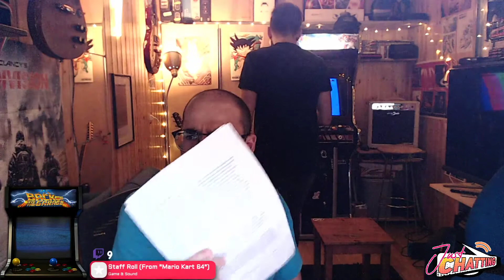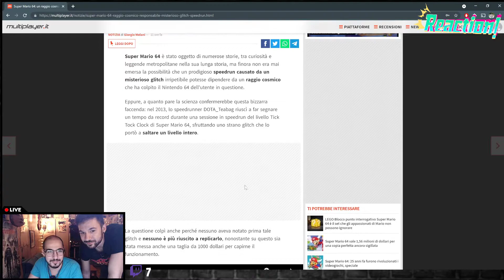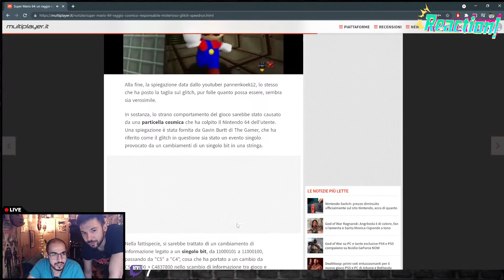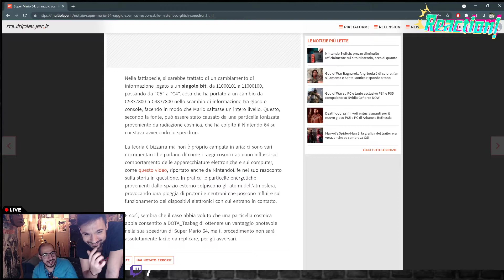Great Retro-Night - EarthBound #12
Ringraziamo Game & Sound per averci messo a disposizione la sua libreria musicale.